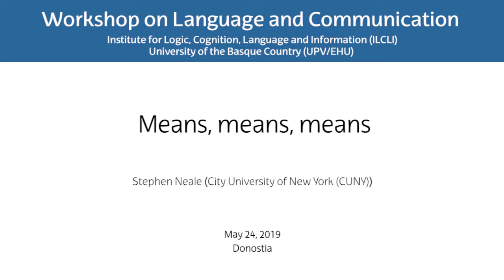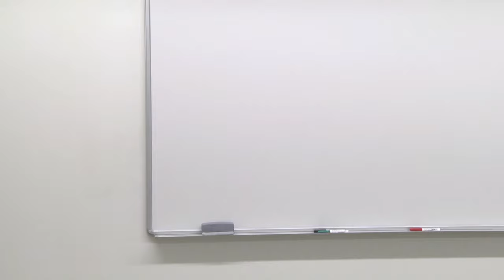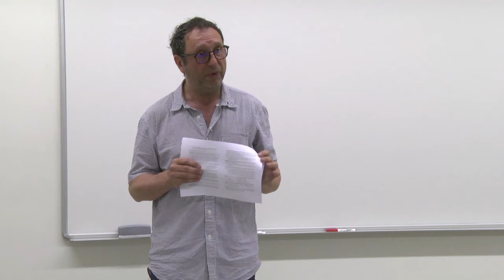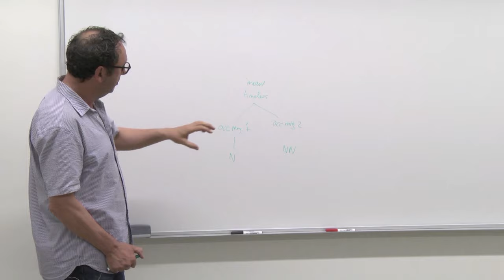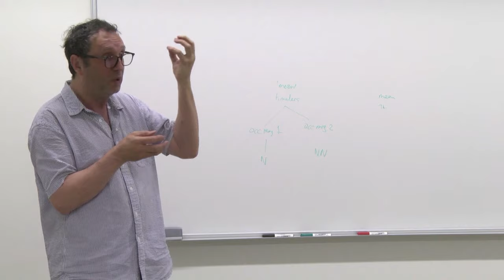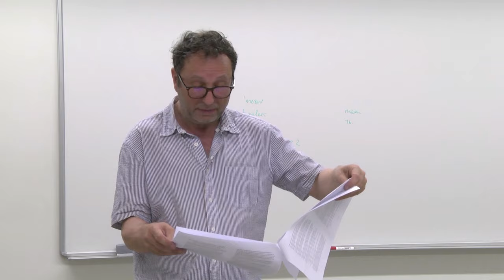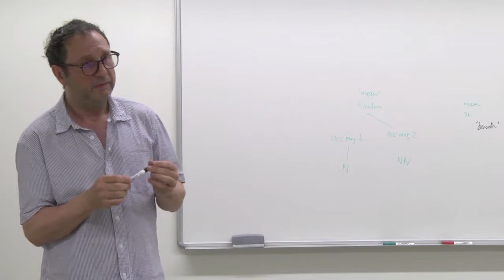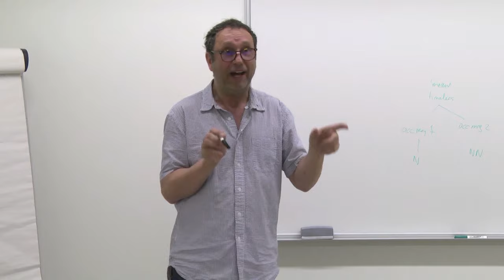Stephen Neale, "Means, means, means." [24/05/2019]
A talk of the Workshop on Language and Communication, organized by the research group on Language, Action, and Thought

Supported by Basque Government  (IT1032-16) and Spanish Government (FFI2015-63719-P (MINECO/FEDER, UE)).